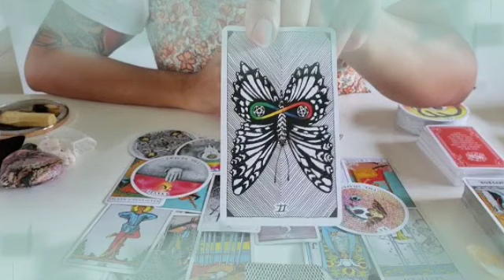برج القوس من 8 إلى 18 شباط 2022 // شرارة الحب تذبح قلب الحبيب🔥رجوع حق😌إنتصارات متتالية يا قوس👌